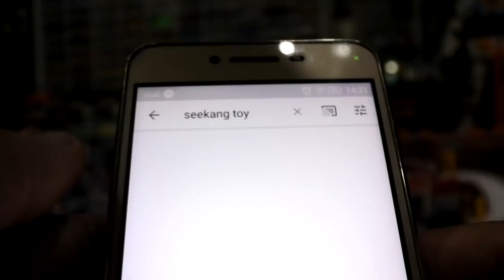รีวิว Play Arts Kai [จีน] Titan fall สายหุ่นยนต์สงคราม คุ้ม!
รีวิว Play Arts Kai จีน Titan fall สายหุ่นยนต์สงคราม
หุ่นยนต์รูปทรง อนาคต ดูท่าทางอนาคตอาจจะมีหุ่นสงคราแนวนี้จริงๆ ก็ได้ ด้วยการออกแบบ จุดขยับ การใช้งานถือว่าเราเข้าใจได้ การมองเห็น ของผู้ขับ น่าสนใจมากๆจาก เกมส์  Titan Fall ไปรับชมกันว่า โมเดลจะออกมาน่าเล่นและจุดขยับจะเป็นยังไงกัน ครับ